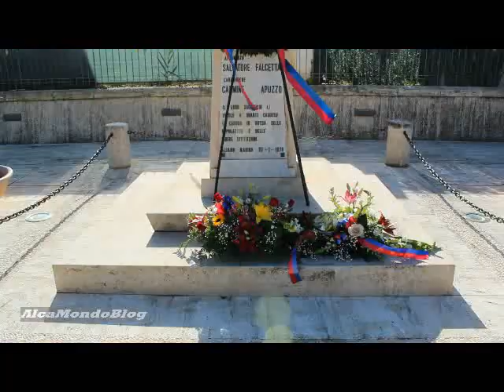Alcamo Marina, commemorati i carabinieri Apuzzo e Falcetta uccisi 43 anni fa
ALCAMO MARINA. Domenica 27 gennaio 2019. A cura di Massimo Provenza - Si è tenuta, questa mattina, nella chiesa Maria Santissima della Stella, la tradizionale celebrazione della messa in ricordo dell’appuntato Salvatore Falcetta e del carabiniere Carmine Apuzzo, vittime della strage di Alcamo Marina avvenuta tra il 26 e il 27 gennaio 1976. Anche in occasione del 43° anniversario dell’eccidio, infatti, l’Arma dei Carabinieri ha voluto onorare la memoria dei suoi caduti.
L’agguato, avvenuto nella casermetta dei Carabinieri che a quell’epoca era attiva nella località balneare alcamese, fu sferrato da malviventi ad oggi rimasti ignoti. Al termine della celebrazione eucaristica, alla presenza delle autorità religiose, militari e civili, è stata depositata una corona di alloro presso la stele commemorativa dell’eccidio.
In quella notte del gennaio del 1976, il diciannovenne Carmine Apuzzo, originario di Castellammare di Stabia (Napoli), entrato nelle fila dell’Arma da appena un anno,  e l'appuntato Salvatore Falcetta, trentacinquenne di Castelvetrano, furono trucidati a colpi d’arma da fuoco.
Hanno partecipato alla cerimonia familiari dei due carabinieri uccisi e, tra le autorità, il comandante provinciale dell’Arma Gianluca Vitagliano, il capitano della Compagnia di Alcamo Giulio Pisani, il prefetto di Trapani Darco Pellos, i sindaci di Alcamo e di Castellammare del Golfo, rispettivamente Domenico Surdi e Nicola Rizzo.
Il Comune di Alcamo, nelle scorse settimane, aveva previsto di celebrare oggi anche il conferimento della cittadinanza onoraria ad Apuzzo e Falcetta, ma l’evento è stato rinviato a data da destinarsi.